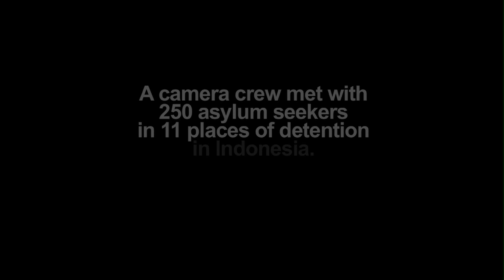Between The Devil And The Deep Blue Sea - Trailer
When she was 9, Zainab's parents made the heartbreaking decision to leave their home in northern Afghanistan. They set out on a journey across the globe, putting the fate of their family in the hands of strangers. Across borders, behind bards and onto a smuggler's boat the family chased freedom.

Between the Devil and the Deep Blue Sea tells Zainab's story, and the story of many others who have trodden the same path.

Jessie Taylor and Ali Reza Sadiqi traveled across Indonesia and met with 250 asylum seekers in jails, detention centers and hostels. Through candid interviews, hidden camera footage and in the words of asylum seekers themselves, the story of the 'refugee' is told. What pushes people to leave home? What do they leave behind? What do they fear? Why did they choose this path? And what does it take to turn someone into a 'boat person'?

Meet the human faces behind one of the most controversial issues of our time.